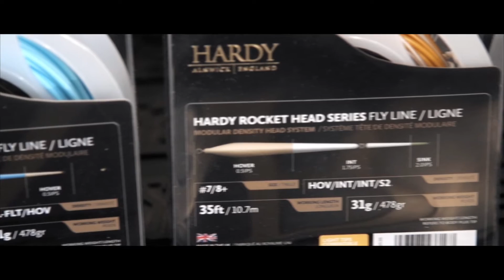Hardy Rocket Head Series fly line!